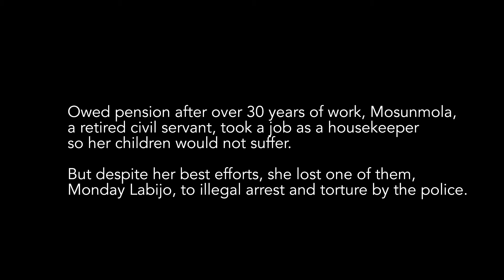The System Failed the Mother, Police Killed the Son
For over 30 years, Mosunmola Labinjo served Nigeria as a civil servant. When her pension was not paid, she became a housekeeper to earn some money. Unfortunately, the system failed her again. Her son, Monday Labijo, died from injuries received while being illegally tortured by SARS.